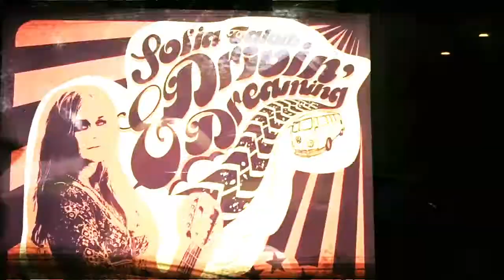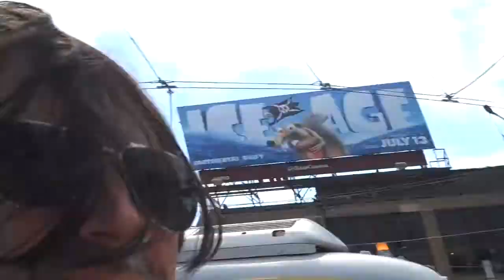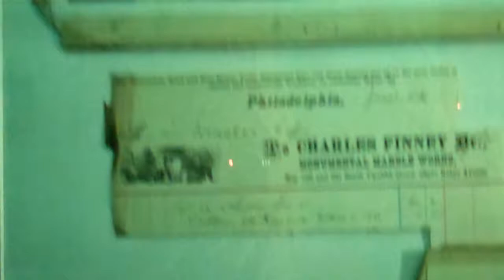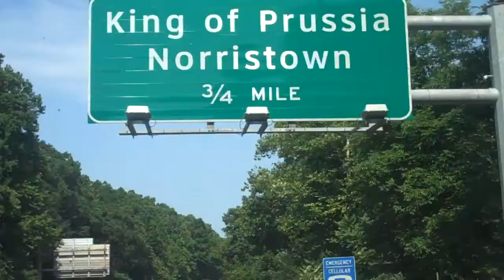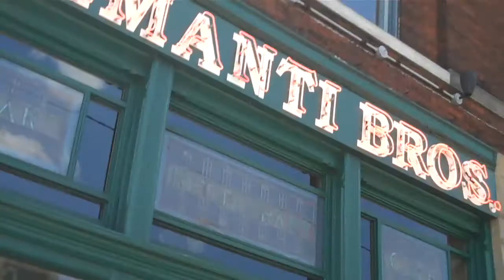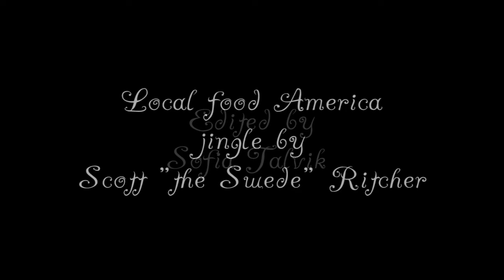Drivin' & Dreaming Tour - Episode 08 - Sofia Talvik on her US tour 2012